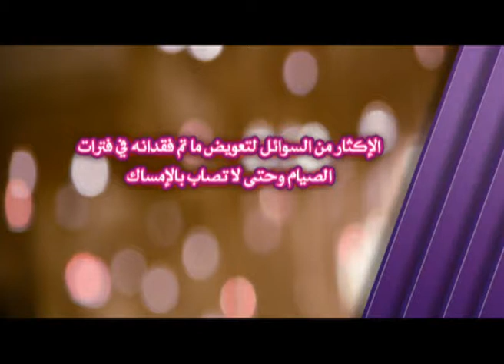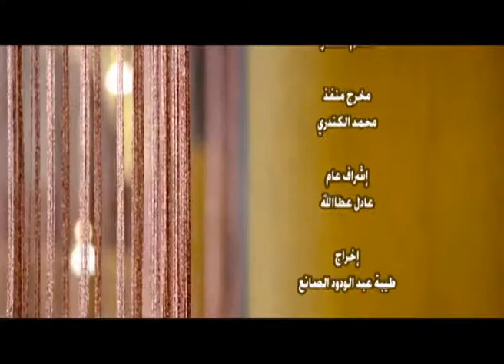برنامج الأهله مع د.بسام البطحي (الحلقة الثامنة)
تقديم/ سالم الوقيان، إعداد/ محمد نابي العدهان، جرافكس/ م .أحمدالمظهور، مونتاج/ فهد العنزي، مخرج مساعد/ سالم ششتر، مخرج منفذ / محمد الكندري، إشراف عام/ عادل عطاالله، إخراج/ طيبة عبدالودود الصانع